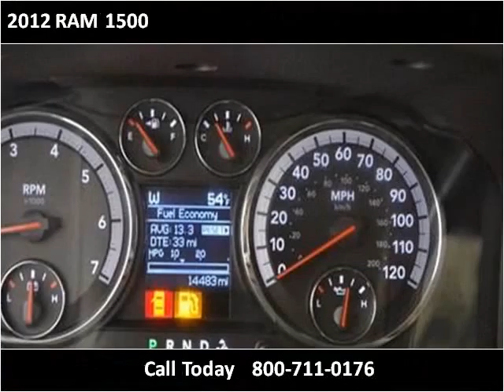2012 RAM 1500 Used Cars Charleston SC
This 2012 RAM 1500 is available from Hudson Nissan.